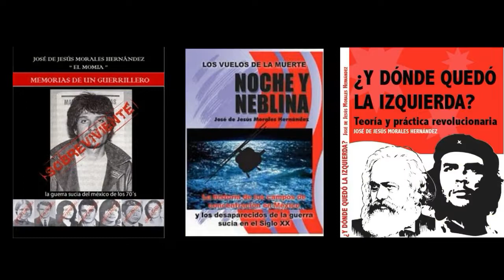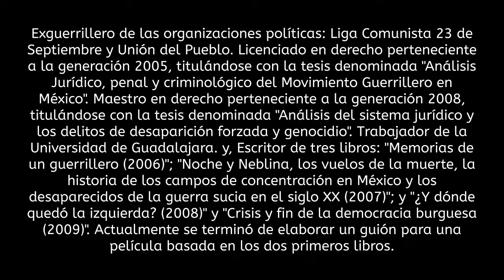Entrevista a Exguerrillero de la Liga Comunista 23 de Septiembre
Uno de sus profesores explicaba la clase y a Jesús, siempre ensimismado, lo agarraba en curva a cada rato. “A ver, muchacho, ¿qué estaba yo diciendo?”, y no había respuesta. “¡Hey, muerto!”, y nada. “¡Hey, momia!”, y al fin reaccionó Jesús a lo que le decía su maestro.

De ahí en adelante se le quedó lo de ‘El Momia’. De esa clase en secundaria a la preparatoria, los primeros semestres de una carrera en la Universidad de Guadalajara, la actividad estudiantil, el Frente de Estudiantes Revolucionarios (FER), y de ahí al salto a la clandestinidad como guerrillero de la Liga Comunista 23 de Septiembre, pasaron algunos pocos años cronológicos, pero una verdadera eternidad en la vida de José de Jesús Morales Hernández.

Al resurgir en México la polémica sobre los grupos guerrilleros, a raíz del aniversario en septiembre del intento de secuestro y muerte del empresario Eugenio Garza Sada, en Monterrey, a manos de guerrilleros de la Liga 23 de Septiembre, recordé que Morales me envió una copia de su libro “Memorias de un Guerrillero”, el cual contiene un relato de cómo se convirtió a la vía armada, sus motivos de lucha, las detenciones y torturas, las acciones violentas en las que participó, etcétera. El testimonio que ofrece “El Momia” en su libro es excepcional, rudo y conmovedor a la vez.

Cómo no sacudirse con las vidas de Jesús y sus amigos de generación, muchachos de barrio rebeldes y peleoneros, pero que nunca se hubieran imaginado que llevarían la vida del guerrillero. “Nadie escoge ser violento, pero vivimos en tiempos violentos”, nos dice “El Momia”.

Fue tan dura la respuesta del Gobierno a las protestas sociales en los años 60s y 70s que los caminos se les cerraron a estos jóvenes, quienes desde Guadalajara no vieron otro camino que el de la vía de las armas. “A la violencia reaccionaria del gobierno, opusimos la violencia revolucionaria”, afirma Jesús.